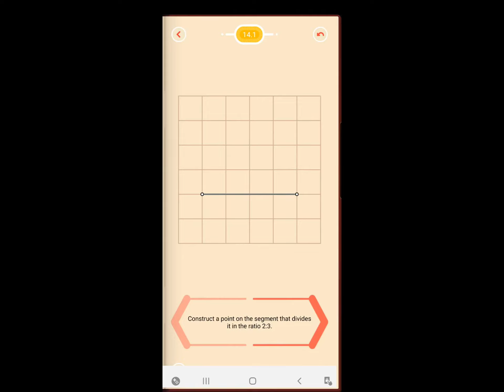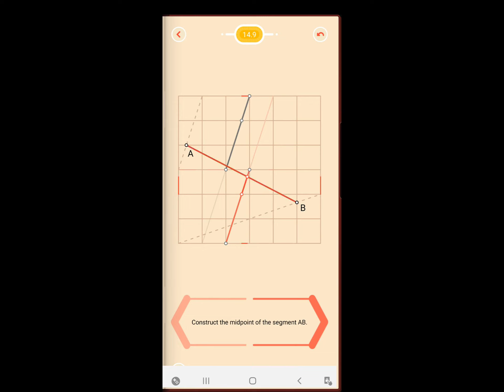Pythagorea Level 14 Length and Proportions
14.1 0:00
14.2 0:10
14.3 0:18
14.4 0:27
14.5 0:35
14.6 0:46
14.7 1:01
14.8 1:11
14.9 1:28